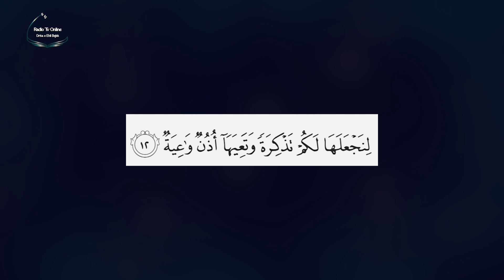EHLI BEJTI NË SUREN “EL HÂKKA”, AJETI 12.